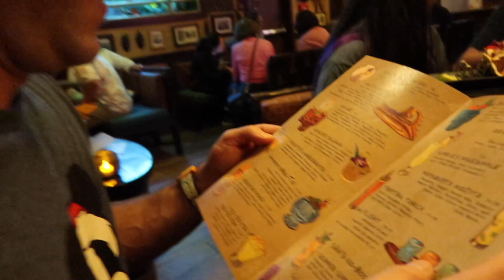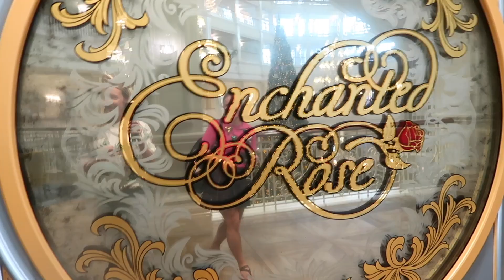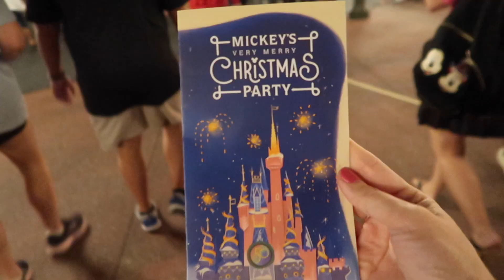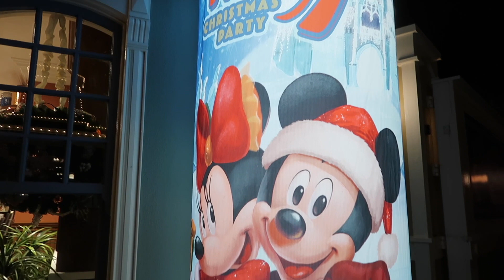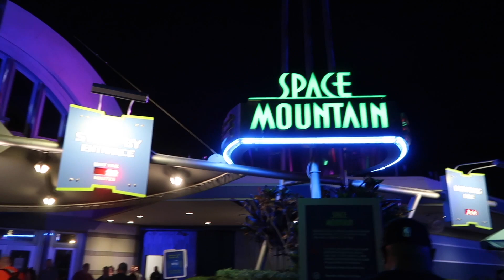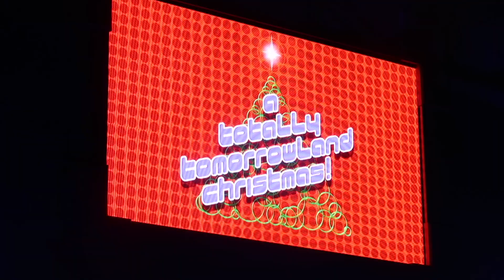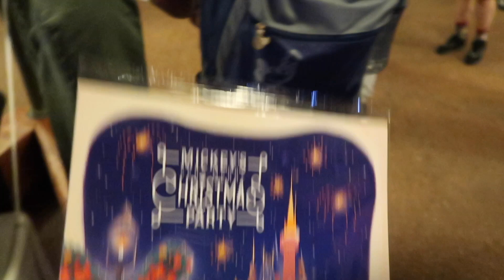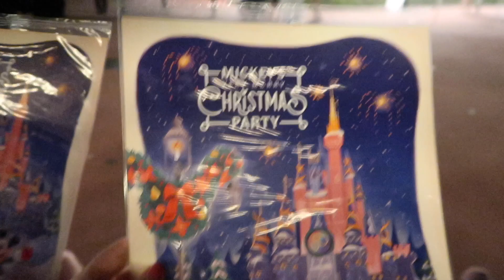Mickey's Very Merry Christmas Party 2022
Mickey's Very Merry Christmas Party is a special ticketed event that takes place on select nights from Nov. 8 - Dec. 22, 2022!! The party is from 7pm to midnight, but the ticket gives you access to enter the Magic Kingdom starting at 4pm. Ticket prices range from $149 – $199. The event is sold out for this year, but we hope to see it back in 2023!

You will experience a special parade, fireworks, ride overlays, treats, character meet and greets and so much festive fun!!!